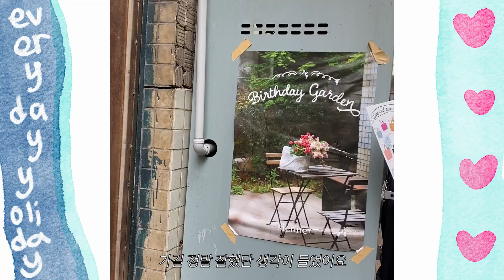이번시즌 신상! 23SS 시엔느 패딩백 구경갔다 왔어요 (물론 또 샀어요)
뽀시래기인 저를 기억해 주시고 알아봐주셔서 너무 감사합니다
시엔느 브랜딩팀 팀장님!!!
꽃송이로 하루종일 기분이 넘 좋았습니다

00:00 안뇽하세요
00:37 성수동 팝업 구경
00:52 테리패딩백
01:14 미니패딩백
01:56 신상 패딩백 리뷰
02:49 기존 패딩백 리뷰 (1)크로스패딩백
03:30 (2)오리지널패딩백
04:07 (3)카센티노패딩백
04:31 마무리인사~